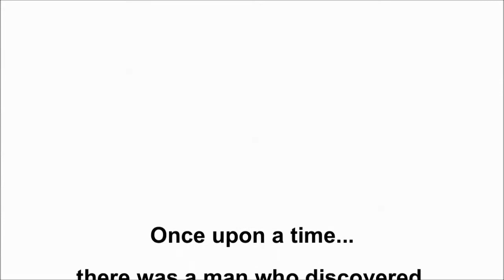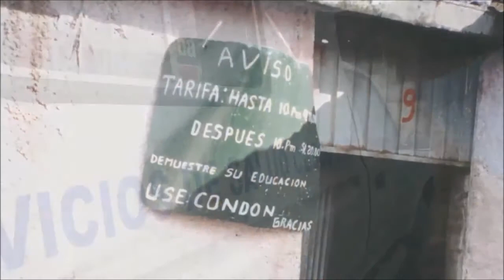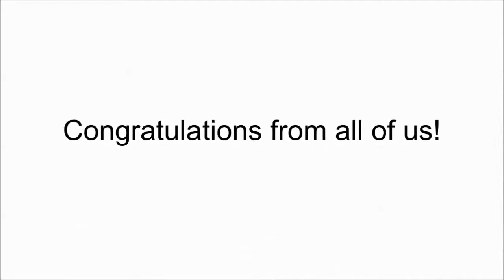Canada Gairdner Global Health- Dr. Patricia Garcia